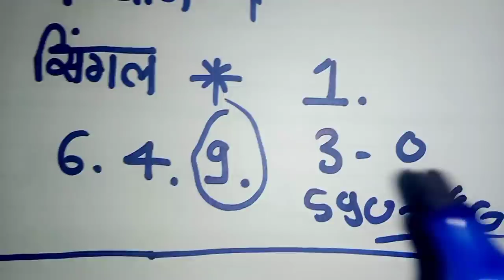KALYAN TRICK KALYAN DHAMAKA TODAY